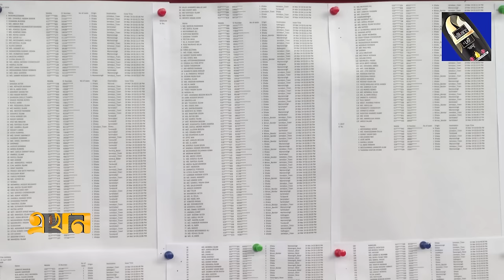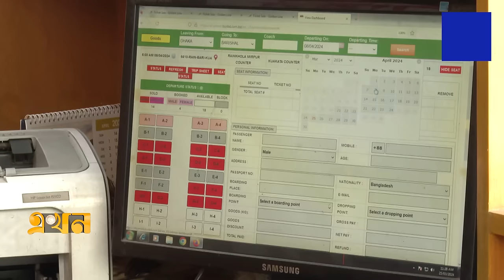ঈদে রেলের শত টিকিটের বিপরীতে যাত্রী চাহিদা লক্ষাধিক | Train Ticket | Ekhon TV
Our Office Address:
EKHON TV
City Park Lane
19, Hatkhola Road, Wari
Dhaka-1203
Bangladesh